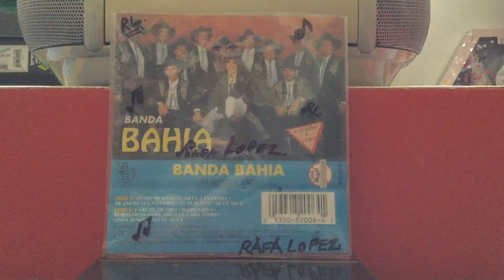Banda Bahia: Carta A Eufemia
Banda Bahia de Chano Montes cassette del año 1993.

Banda Bahia